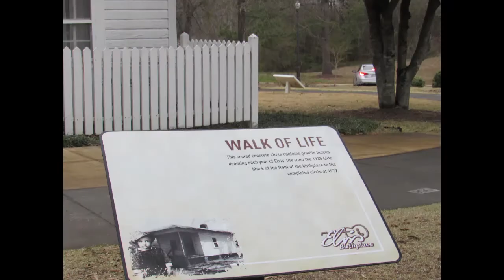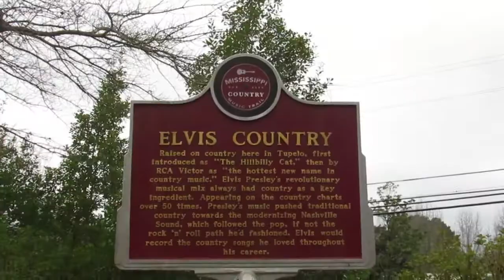Elvis Presley Birthplace, Tupelo, MS: Road Life More Life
After visiting Graceland December 2018, it was a definite that on our way to Florida that next March, we had to visit Elvis' birthplace in MS.  It was a great stop! Tate, our embracer of all things history, walked into Elvis' nearly 100 year old- 2 room home, took a big breath, and said, "It smells so amazing in here!  It smells like history!"  Up to this point, to me...history smelled like moth balls, dust, and mildew,  but now, through his sense of smell...it smells like appreciation, respect, and discovery!